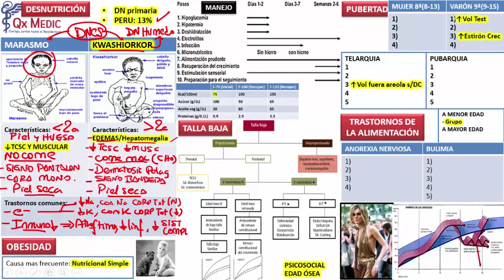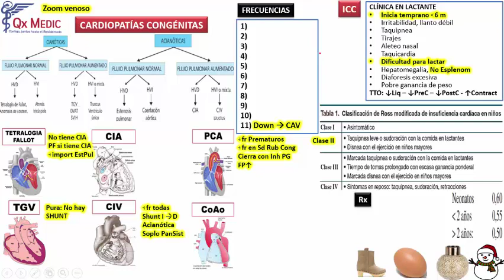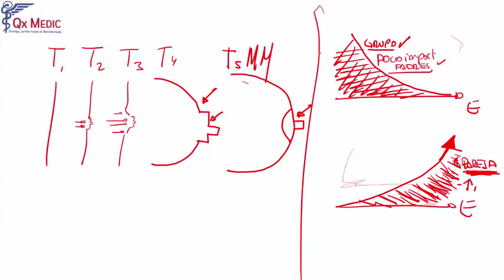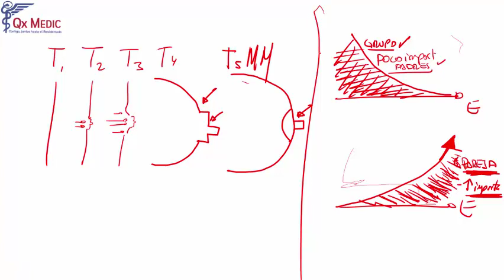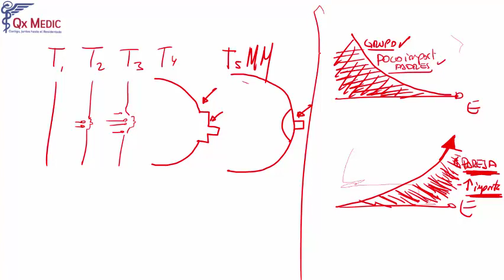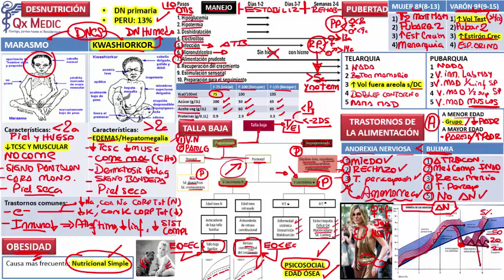Desnutrición, Obesidad, Talla Baja, Pubertad y Tras tornos de alimentación - Pediatría 2019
¡Comparte! ¡Likea! ¡Comenta!